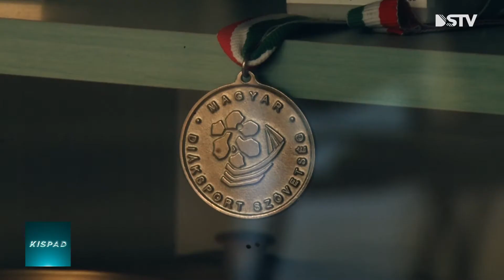DSTV | Testnevelés a Vasváriban